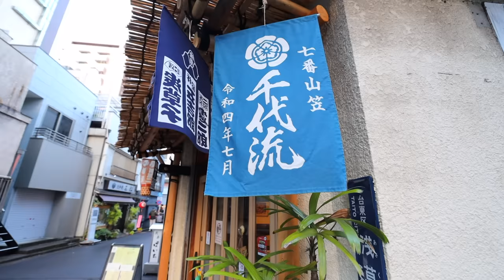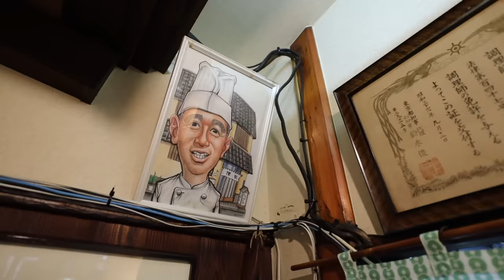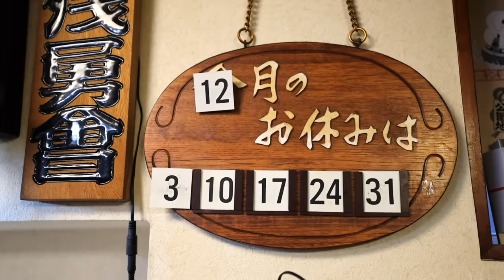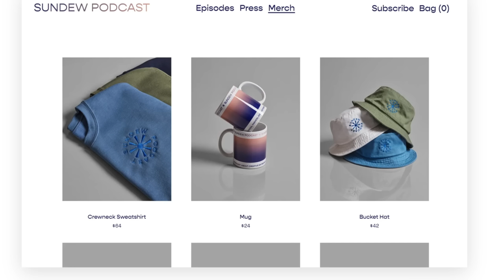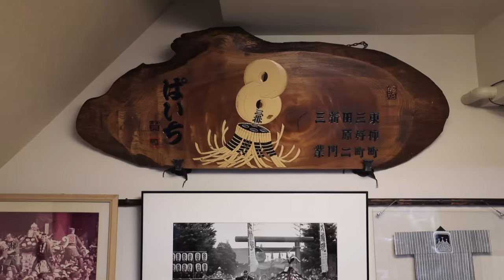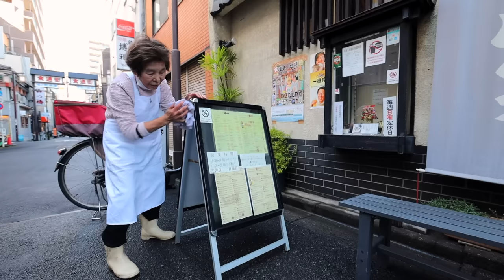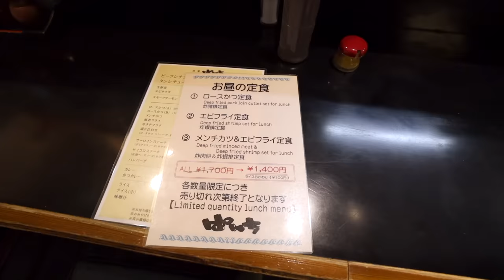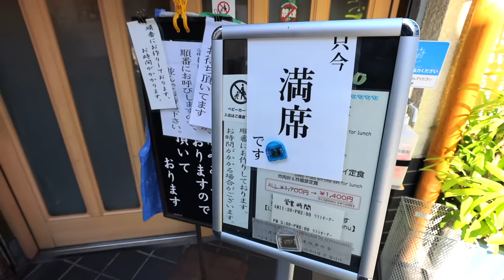Behind the Counter a local Japanese Yoshoku Restaurant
This is behind the counter and deep into the kitchen of Paichi, a 90-year old Yoshoku Restaurant, meaning it's a Japanese influenced western cuisine restaurant. Hidden in a back alley,  just a few steps from Asakusa's Kaminarimon main street.  It’s made a name for it’s self for it’s rich and uniquely Japanese born beef stew served in a hot iron pot. The shop started out as a bar by the current 3rd generation owner's grandfather but later he converted to a Yoshoku restaurant in 1936 well before it became popular in Japan many years later, as a high-end cuisine for the upper-class and  fueled by Japan’s economic boom, happening entertainment districts like Asakusa were flooded with these restaurants trying to cash in as dining here became a status symbol.  Yoshoku, with roots in Japan going as far back as the Meiji period, evolved over time to suite the Japanese pallet and culture, taking western dishes, altering the tastes and arranging it with rice.

- Bitcoin: 1AUZW1Emio4qtRiBir3EUDey1zi3ssoRsw

___ Business ___

- Main Camera
(USA Link)

- Powered Mic
(USA Link)

- Mic
(USA Link)

- Portable TriPod
(USA Link)

- Gimbal
(USA Link)

- Drone (Original)
(USA Link)